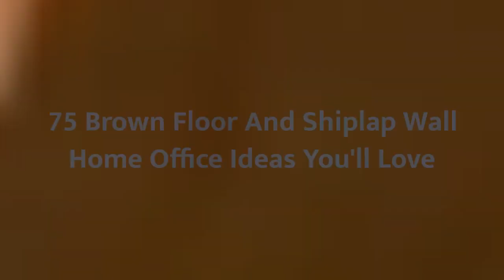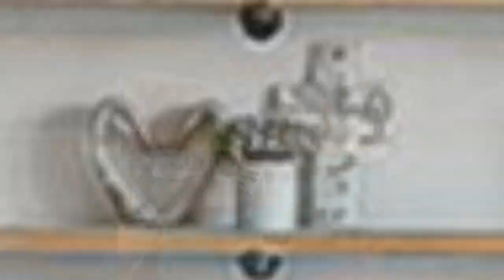75 Brown Floor And Shiplap Wall Home Office Design Ideas You'll Love 🔴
0:00:00 - Intro
0:00:12 - Brown Floor And Shiplap Wall Home Office Design Ideas You'll Love: Inspirations 1 to 25
0:02:52 - Brown Floor And Shiplap Wall Home Office Design Ideas You'll Love: Inspirations 26 to 50
0:05:43 - Brown Floor And Shiplap Wall Home Office Design Ideas You'll Love: Inspirations 51 to 75